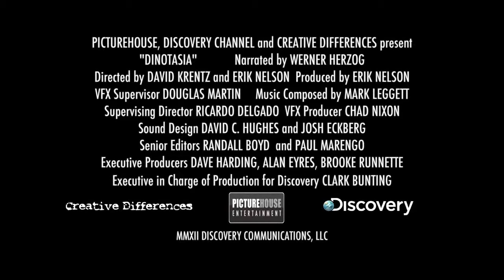Dinotasia ~ Documentary Trailer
One of our favorite natural history subjects, the good old dinosaur, gets a makeover and then some in this fantastically ambitious and groundbreaking documentary. Based on cutting-edge palaeontology and the latest fossil records, Dinotasia presents a series of vignettes about dinosaurs -- both familiar faces and some we have only found out about in the past ten years. The film uses CGI to bring the stories to life, but draws on animation's birth in silent film and early Disney to create proper, traditional visual storytelling. Werner Herzog narrates.

Genre: Animation/Documentary/Special Interest
Rating: PG
Release Date: October 26, 2012
Running Time: 83 minutes
Director: David Krentz, Erik Nelson
Narrator: Werner Herzog